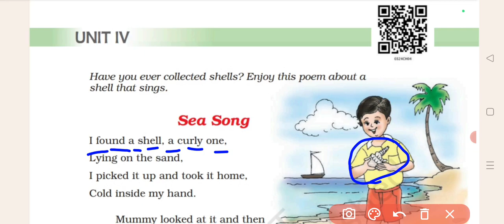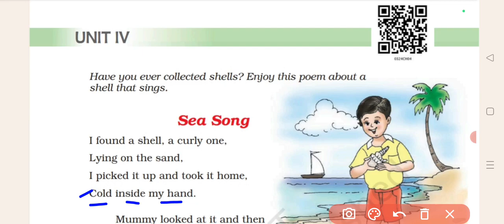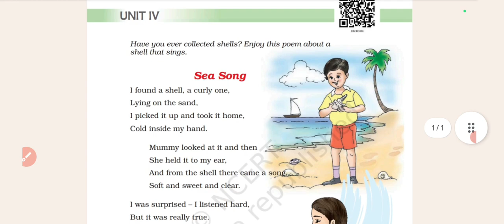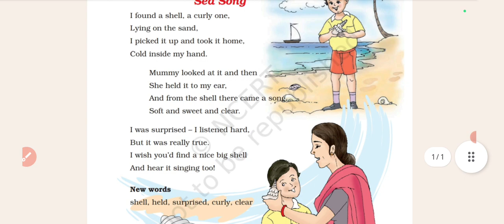Sea Song | Class 3 | Explained in Hindi By Jeet Sir | NCERT | Nation American Amargarh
DS PUBLIC SCHOOL AMARGARH
 English Practice Class | Daily Conversation | Shorts| Nation American Amargarh Bulandshahr
English Practice Conversation | Daily Class Shorts | english spokenenglish Nation American Amargarh

फर्राटेदार अंग्रेजी बोलने के लिए 30 English sentance and phrases को रट लो जल्दी से
English speaking kase bole
How to speaking English
Daily use English speaking santence
Daily English speaking online class
How to correct spoken English
english speaking skills in telugu
english speaking skills course
english speaking skills in
interview
english speaking skills
improvement tips
english speaking skills app
english speaking skills in tamil
english speaking skills josh talks